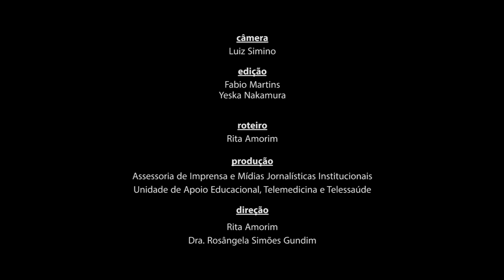TV REFERÊNCIA INCOR | Alimentação balanceada para envelhecer com saúde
A boa alimentação, balanceada e sem exageros é uma das ferramentas mais poderosas para ter uma vida longa e com saúde. Mas quem resiste aquele churrasco no fim de semana com os amigos? Neste TV Referência, o cardiologista do InCor HCFMUSP, Dr. Wilson Jacob ensina a manter a dieta mais saudável, sem sofrimento. Não perca.